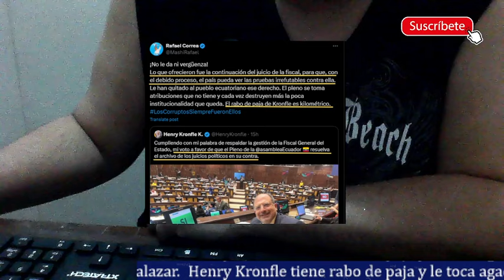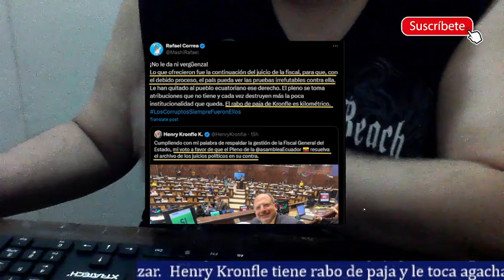Henry Kronfle es chantajeado por Diana Salazar y cumple sus órdenes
El actual presidente de la asamblea Henry Kronfle sin duda es chantajeado por la actual fiscal que lo tiene agarrado de las bolas y por ende no le queda otra que agachar la cabeza y aceptar las órdenes de Salazar caso contrario le puede pasar lo mismo que el hijo de la VP que lo enviaron a la Roca. Así opera Salazar.